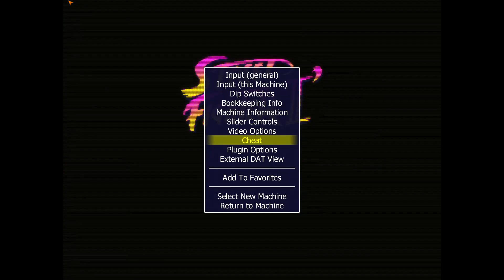Street Fighter II Hyper Fighting - Ken (Arcade) Hardest No Cheats!!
SFII Hyper Fighting Ken Hardest (Level 7) No Cheats Activated. 8 Credits Max.

Ken - 0:27
Chun Li - 1:29
Zangief - 2:39
Bonus 1 - 4:19
Dhalsim - 4:45
Ryu - 5:54
E. Honda - 7:42
Bonus 2 - 9:20
Blanka - 9:45
Guile - 15:23
Balrog - 17:13
Bonus 3 - 21:46
Vega - 22:08
Sagat - 24:02
M. Bison - 26:27